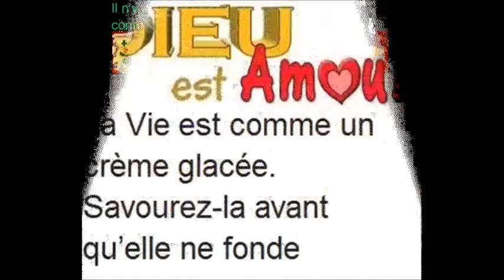Psaume 129 Après une dispute, pour ramener l’entente familiale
Psaume 129 : Après une dispute, pour ramener l’entente familiale***Pour obtenir la révélation des choses cachées.